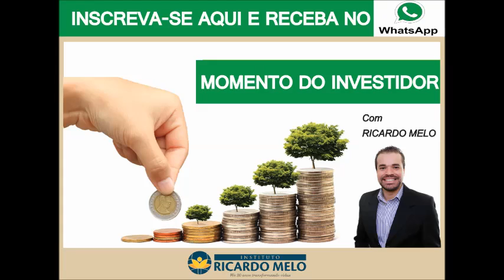Momento do Boletim # Boletim 63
No Momento do Investidor de hoje, Ricardo Melo fala:

" Invista da Maneira Certa!! "